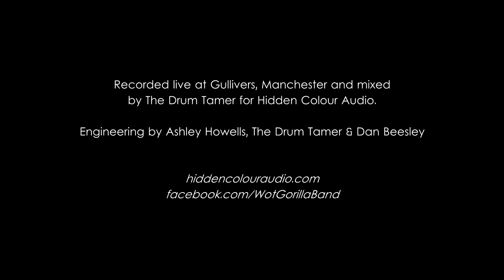Wot Gorilla? - Joints (HQ live recording Sept 2015)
HQ recording of Wot Gorilla? in Manchester on 22nd September 2015, recorded & mixed by The Drum Tamer

Mics used:
Kick: Audix D6
Snare: Audix i5
Toms: Audix D2/D4
Overheads: Beyerdynamic MC930
Guitar: Sennheiser E609
Bass: Heil PR31
Room: Neumann TLM-102
Vocals: Shure SM58

Recorded using the Behringer X32 desk interface.